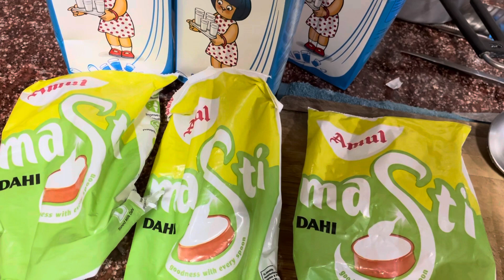How to make Tibetan Cheese || ༼བོད་ཀྱི་ཕྱུར་ར་བཟོ་སྟངས།༽